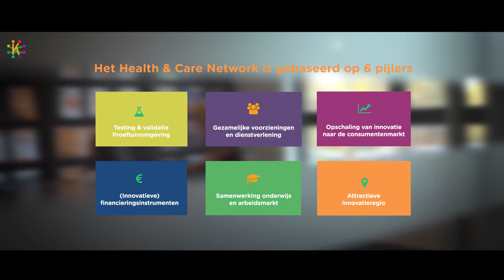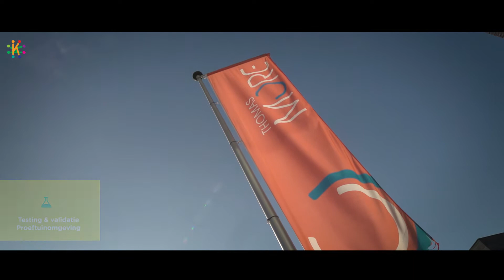Health & Care network HD